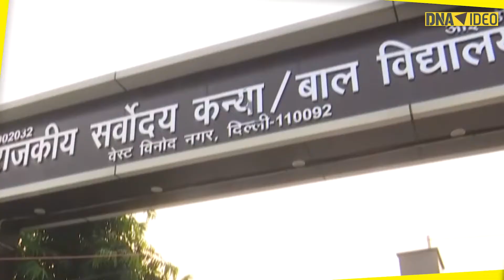PM Modi In Glasgow | Amit Shah in Ahmedabad | DNA: Top News of the Day | Nov 01, 2021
DNA: Top News of the Day | Nov 01, 2021

Here's a roundup of top stories from the world of politics, business, sports, and entertainment, which grabbed the spotlight and trended the most on various social media platforms on November 01, (Monday).

Prime Minister Narendra Modi was cheered and welcomed with songs by Indian community members as he arrived at a Glasgow hotel ahead of the UN climate talks. Union Home Minister Amit Shah inaugurated 4.18 km long elevated corridor from Gota Flyover to Science City Box in Ahmedabad, Gujarat. In sports, Sri Lanka skipper Dasun Shanaka won the toss and decided to field first against England in Sharjah.